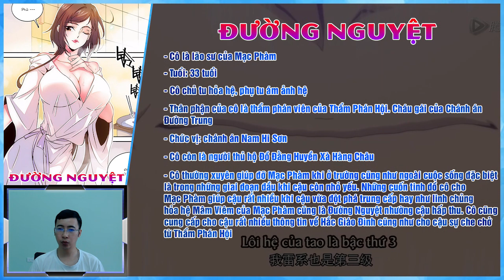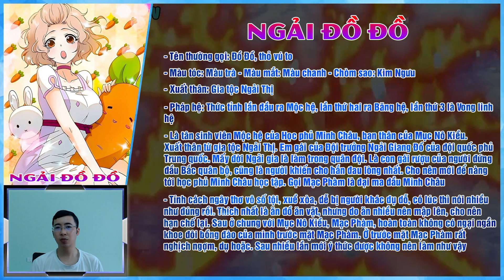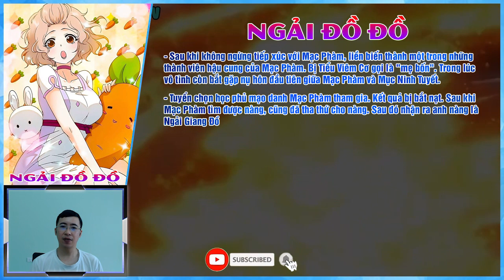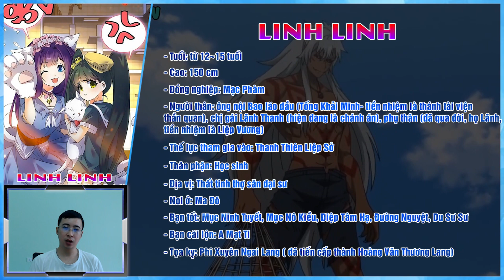Những bóng hồng nhan thường xuất hiện bên cạnh Mạc Phàm || Toàn chức pháp sư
Anh em biết đấy, bên cạnh Mạc Phàm thường xuất hiện rất nhiều những bóng hồng, từ những bóng hồng gặp trong nhiệm vụ, bạn học, lão sư, thậm chí cả kẻ địch. Ví dụ như Mục Nô Kiều, Linh Linh, Đường Nguyệt, Ngải Đồ Đồ,.